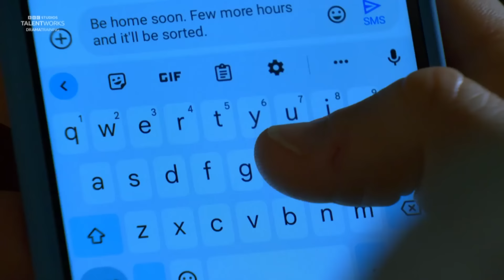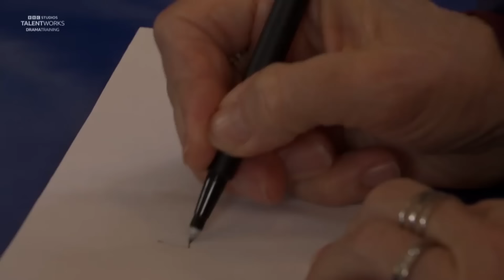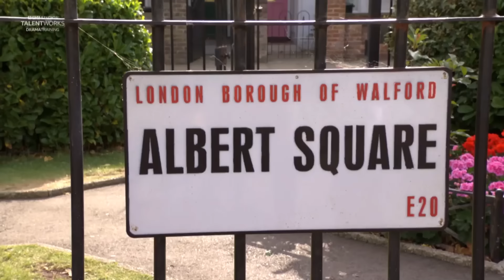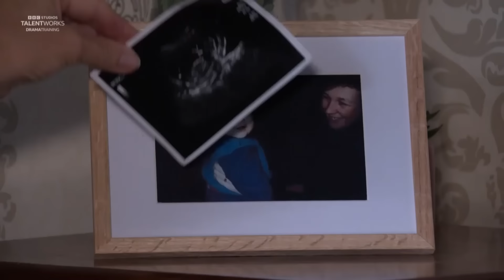EastEnders - Tracey: A Day In The Life (Mini-Series) 2024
As part of the EastEnders Multi-Camera Course, trainee directors shot a special online mini-series centred around one of the show’s longest-serving characters, Tracey The Barmaid (Jane Slaughter), with guest appearances from Adam Woodyatt (Ian Beale), Kellie Bright (Linda Carter) and Harriet Thorpe (Elaine Peacock). The shorts see Tracey celebrate her milestone 60th birthday.